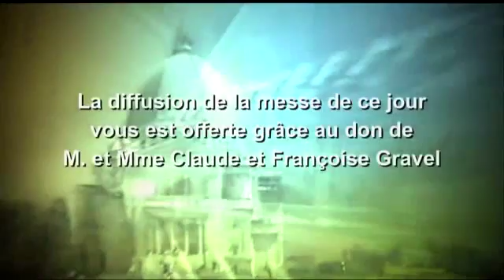Messe 3 juin 2016 Sacré Coeur de Jésus